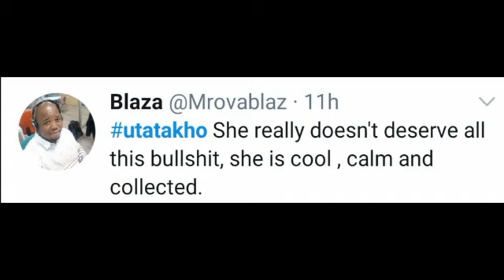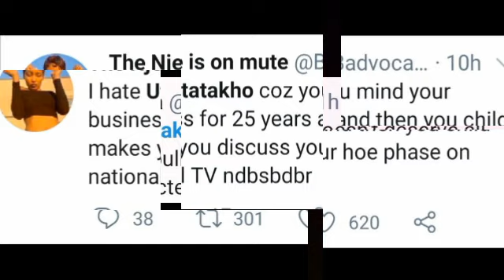UTATAKHO REVIEW 2020 JUNE 02:Is it possible to forget who is HE? 🤔